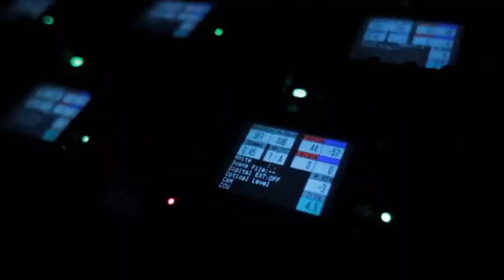Talento De Corazón Temporada 2019/3er programa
Llega una nueva entrega del suceso del año, el mejor programa cultural infantil de Venezuela, TalentoDeCorazon Temporada 2019.

Las delegaciones de Anzoátegui y Barinas vienen a darlo todo en el escenario del TeatroJunín.
Domingo a las 7:00 pm a través de CollTV
130 DirecTV
014 TDH
2403 TDA
02 INTER
116 NETUNO
116 SUPERCABLE

En una transmisión conjunta con @vtv_canal8 @tves_aldia y @tvfanb .